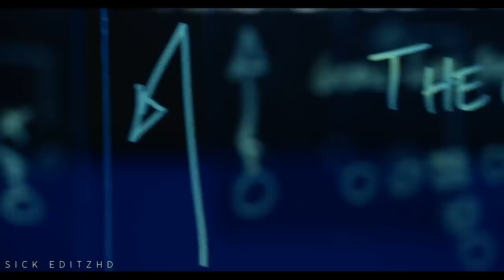Davante Adams || 2020-21 Highlights ᴴᴰ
Davante Adams Highlights (2021)

Davante Adams routes route running best nfl wr best routes